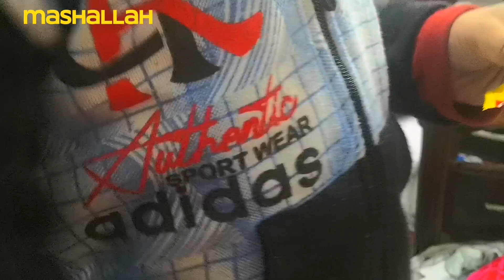SUNDAY ROUTINE, BURGER ENJOY 🍔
BUTGER ENJOY duckybhai rajab HLO GUYS HOW ARE YOU TODAY PLEASE LIKE SUBSCRIBE SHARE MY CHANNEL PLEASE SUPPORT ME THIS MY FIRST YOUTUBE CHANNEL I HOPE YOU ARE SUPPORT ME THANK YOU SO MUCH FOR THE FIRST TIME VISIT PLEASE FOLLOW ME ON INSTAGRAM AND TIKTOK OK LOVE YOU ALL (. CRICKET MATCH